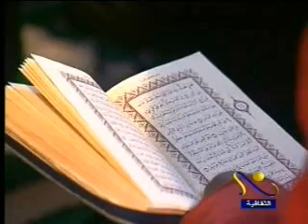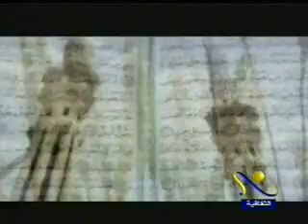الآيات 11:8 من سورة هود- أ.د محمد سيد طنطاوي شيخ الأزهر Grand Imam Dr.Muhammad Sayyed Tantawy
وَلَئِنْ أَخَّرْنَا عَنْهُمُ الْعَذَابَ إِلَى أُمَّةٍ مَّعْدُودَةٍ لَّيَقُولُنَّ مَا يَحْبِسُهُ أَلاَ يَوْمَ يَأْتِيهِمْ لَيْسَ مَصْرُوفاً عَنْهُمْ وَحَاقَ بِهِم مَّا كَانُواْ بِهِ يَسْتَهْزِؤُونَ {8} وَلَئِنْ أَذَقْنَا الإِنْسَانَ مِنَّا رَحْمَةً ثُمَّ نَزَعْنَاهَا مِنْهُ إِنَّهُ لَيَئُوسٌ كَفُورٌ {9} وَلَئِنْ أَذَقْنَاهُ نَعْمَاء بَعْدَ ضَرَّاء مَسَّتْهُ لَيَقُولَنَّ ذَهَبَ السَّيِّئَاتُ عَنِّي إِنَّهُ لَفَرِحٌ فَخُورٌ {10} إِلاَّ
الَّذِينَ صَبَرُواْ وَعَمِلُواْ الصَّالِحَاتِ أُوْلَـئِكَ لَهُم مَّغْفِرَةٌ وَأَجْرٌ كَبِيرٌ {11}